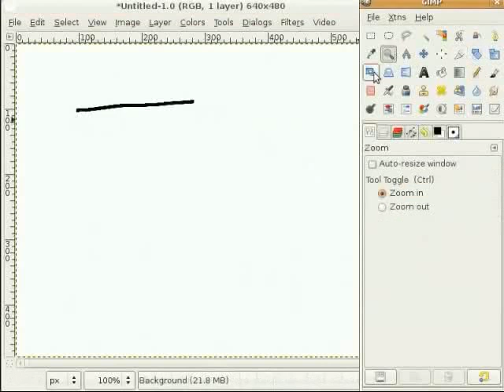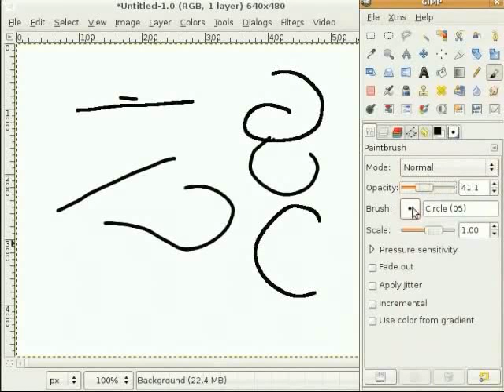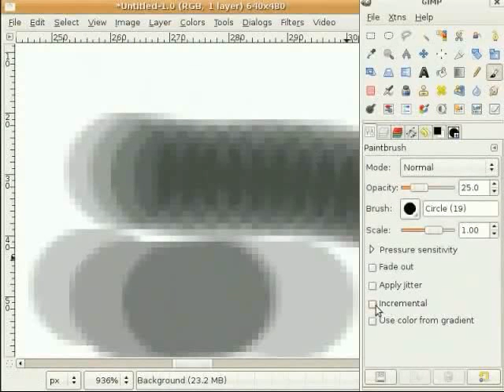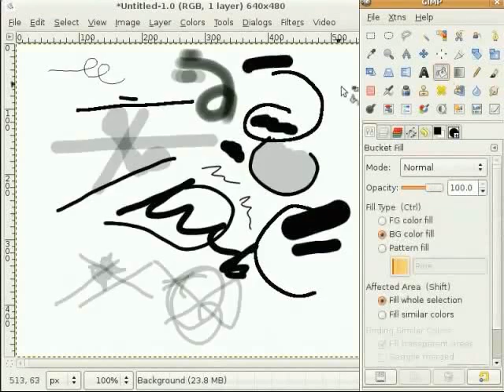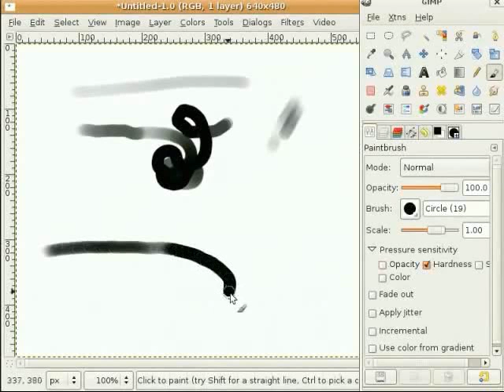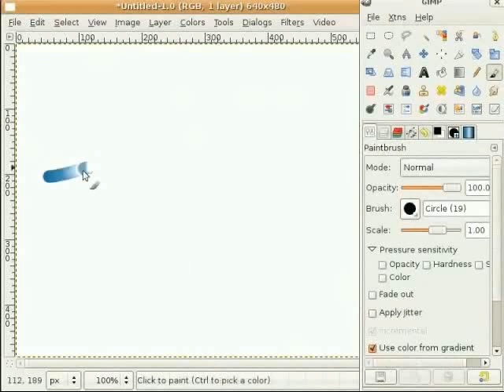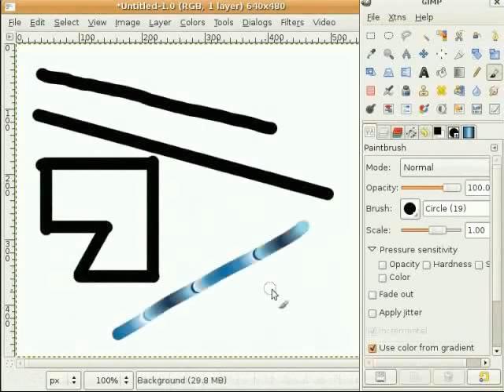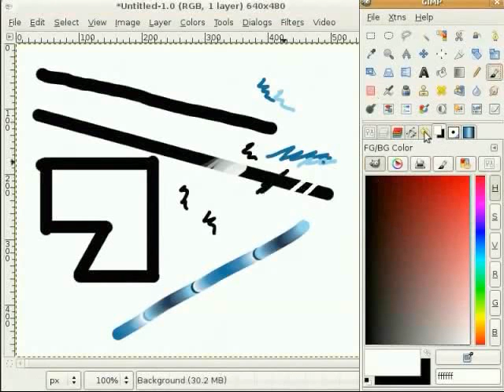Drawing Tools - Hindi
Pencil Tool(पेंसिल टूल)
    Paint brush Tool(पेंट ब्रश टूल)
    Eraser Tool(इरेज़र टूल)
    पेंसिल और पेंट ब्रश के बीच अंतर।
    (इंक्रीमेंटल) विकल्प।
    Pressure sensitivity(प्रेशर सेन्सटिविटी) विकल्प।
    सीधी लाइन खीचने की ट्रिक्स।
    ग्रेडिएंट के साथ लाइन खींचने की ट्रिक्स।